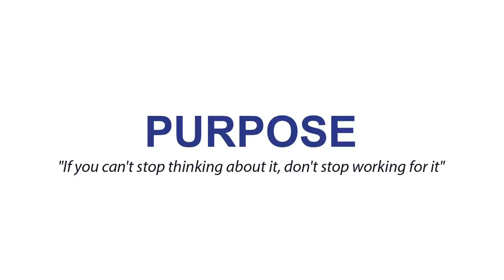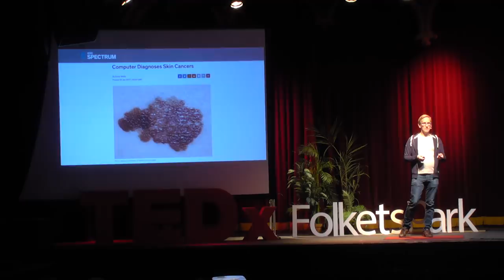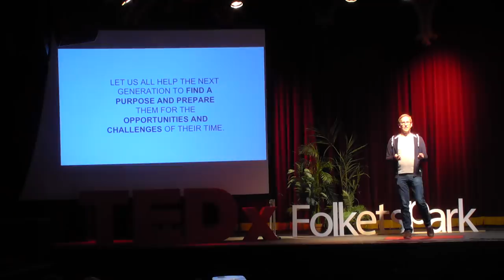How technological advancements continue changing the world | Per Sigurdson | TEDxFolketspark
A creative technologist with fifteen years of experience from software and development of new services. Per’s field of interest lies on the challenges and opportunities that comes with the introduction of new technology and business models. His current focus is on helping organizations to combine creativity and technology in order to take advantage of the opportunities within digitization. A creative technologist with fifteen years of experience from software and development of new services.
Per’s field of interest lies on the challenges and opportunities that comes with the introduction of new technology and business models.  His current focus is on helping organizations to combine creativity and technology in order to take advantage of the opportunities within digitization. This talk was given at a TEDx event using the TED conference format but independently organized by a local community.